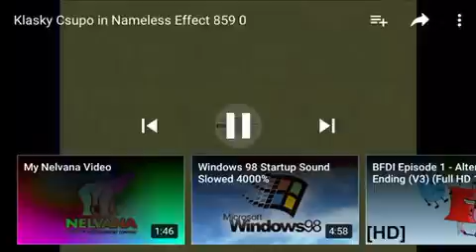Klasky Csupo in Lost Effect is Diet but the audio tried to be normal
After my banned messages part 1, I made this